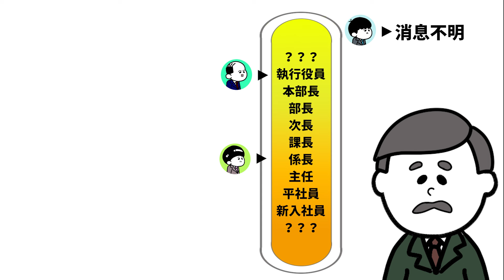【アニメ】１週間 老人に席を譲り続けて昇進する部下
リクエストあればコメント欄に！